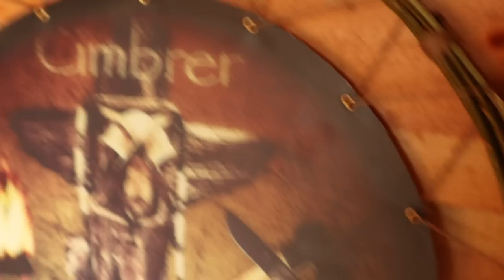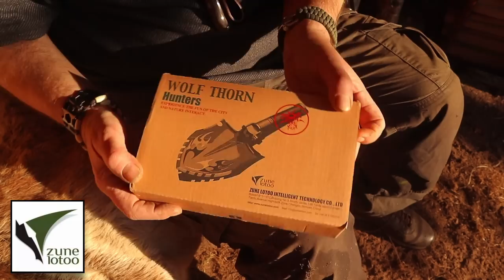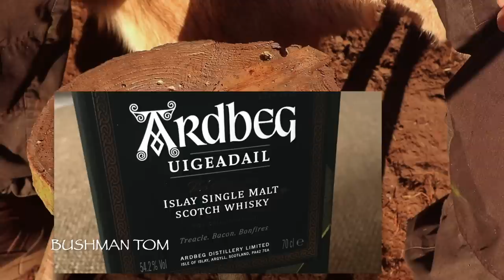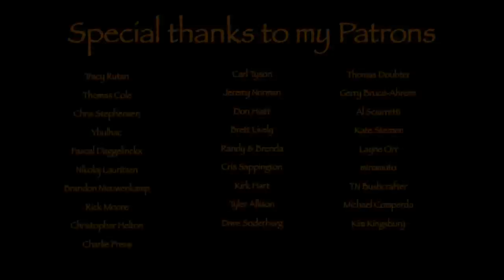Cimbrer Camp upgrade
Wonderful day at Cimbrer Camp, where I put up some new additions to my shelter and make my coffee on a new stove. Trying a new shovel from the company Zune Lotoo that preforms amazing.

Bags etc.

Tarp-hammock etc.